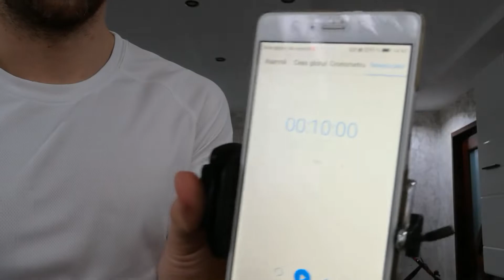200 de FLOTARI MIKE TYSON IN 10 MINUTE | CATE FLOTARI CREZI CA AM REUSIT SA FAC? 💪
200 de FLOTARI MIKE TYSON IN 10 MINUTE | CATE  FLOTARI CREZI CA AM  REUSIT SA FAC? 💪

Ce beneficii au flotarile:

Exista putine exercitii care sa lucreze in acelasi timp muschii pieptului, bratelor, umerilor, abdomenului si picioarelor (variatiile de la forma clasica) si sa arda un numar semnificativ de calorii, asa cum este cazul flotarilor. Mai jos, sunt cateva dintre beneficiile practicarii regulate a flotarilor:

Vei avea un abdomen bine definit – desi flotarile sunt exercitii mai ales pentru trunchi, brate si spate, practicarea regulata ajuta si la modelarea muschilor abdominali;
Vei avea mai multa energie – flotarile cresc temperatura corporala si stimuleaza creierul si circulatia sanguina. Toate acestea contribuie la un plus de energie;
Vei avea oase mai puternice – flotarile cresc densitatea osoasa, iar acest lucru este observat mai ales odata cu inaintarea in varsta, cand exista un risc mai mare de fracturi. Practica regulata ajuta la definirea principalelor grupe musculare, la mobilizarea articulatiilor, precum si la stimularea densitatii osoase;
Vei arde mai multe calorii – flotarile cresc rata metabolica. In timpul executiei, iti lucrezi mai multe grupe musculare in acelasi timp, creste ritmul cardiac, iar muschii au nevoie de mai mult oxigen. Aceste lucruri, cumulate, cresc rata metabolica si duc la arderi calorice mai mari;
Vei avea mai putine dureri de gat si umeri – in timpul practicarii flotarilor, sunt lucrati si muschii umerilor si ai gatului. Practicarea flotarilor cu regularitate se traduce prin muschi mai puternici si mai flexibili si un risc mai mic de durere de gat si umeri;
Vei avea o postura mai buna – pentru a realiza corect flotarile, trebuie sa mentii spatele in linie dreapta, iar acest lucru duce, in timp, la corectarea problemelor de postura.